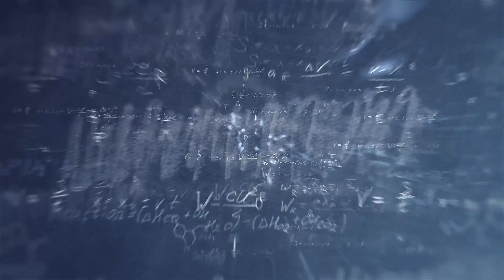March for Science Earth Day 2017 Speaker - Derek Muller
On Earth Day, April 22, 2017, The March for Science ignited a global movement to defend the vital role science plays in our health, safety, economies, and governments.

Derek Muller was an MC for the event.

Derek Muller is an Australian-Canadian science communicator, filmmaker and television presenter. He is known for creating the YouTube channel Veritasium- a science and engineering video channel. He has appeared as a television presenter on the Australian television program Catalyst since 2008, and he has recently appeared in the new Netflix series "Bill Nye Saves the World."